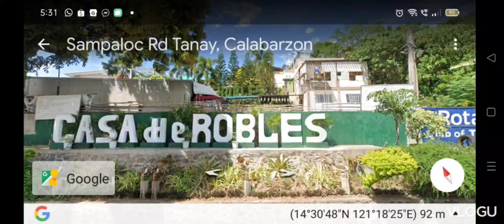Casa de Robles Roaming Around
By watching this video, you can do occular without leaving your home.